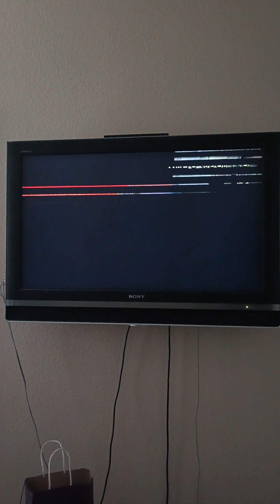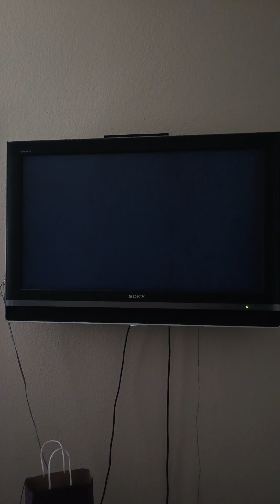Mario Kart Wii May 23rd 2023